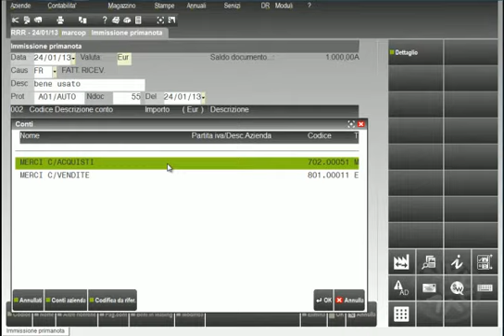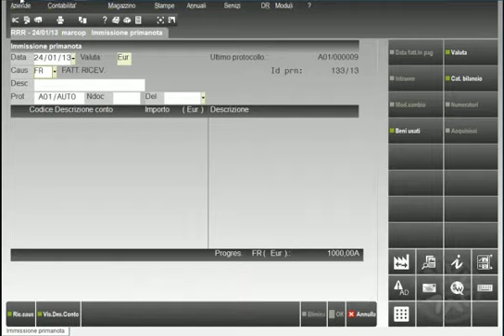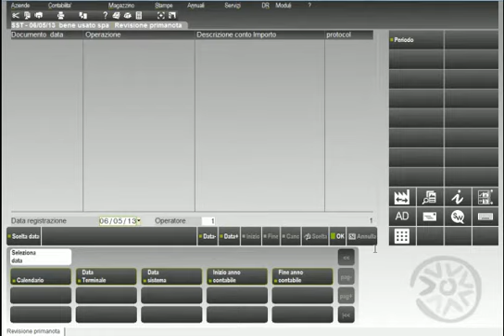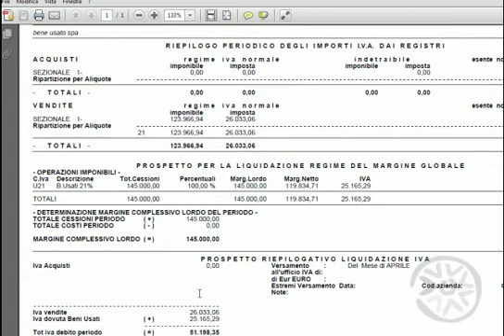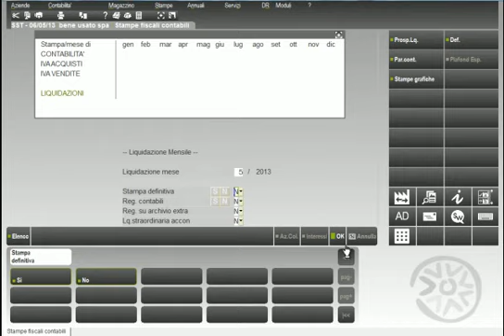Gestione dei beni usati - Regime del margine (2° parte)